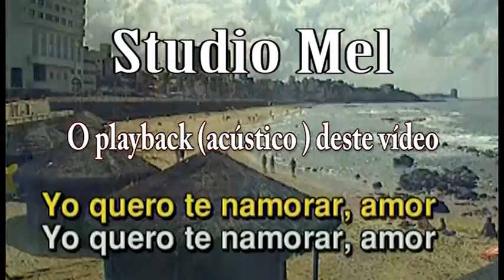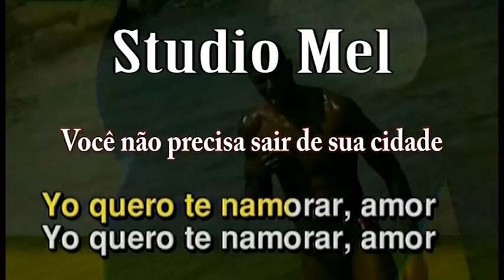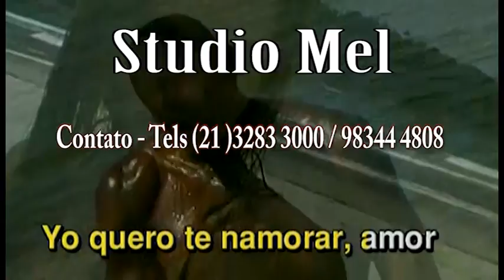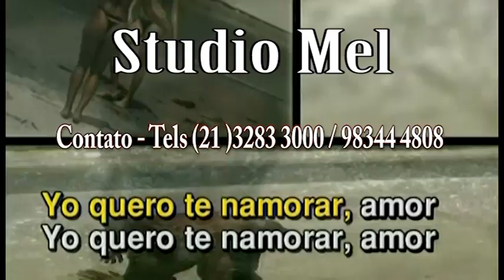C1203 - Música - Beija-Flor - Timbalada